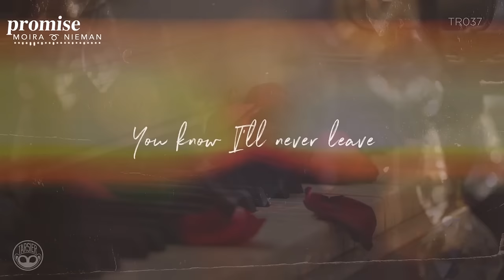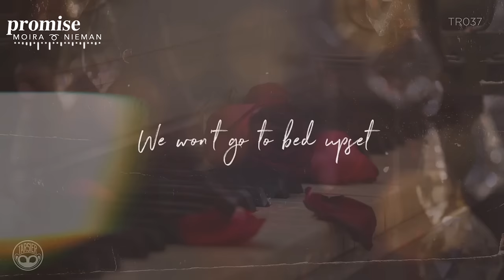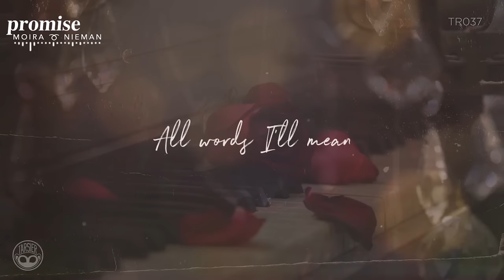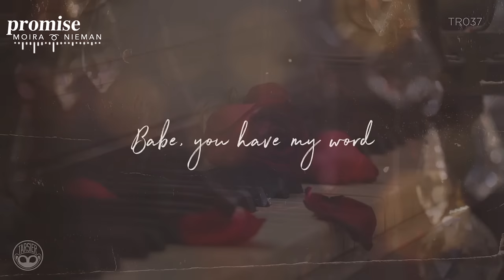"Promise" - Moira, Nieman [Official Lyric Video]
Watch the official lyric video of Moira and Nieman's "Promise."